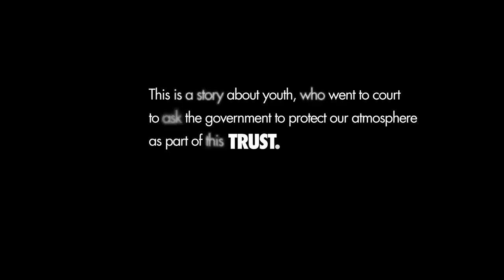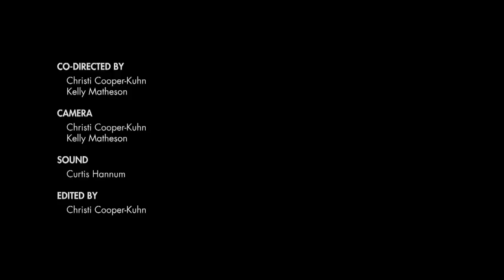TRUST Colorado: 11 year-old Xiuhtezcatl Shows Us the Effects of Climate Change to His Community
| Xiuhtezcatl Martinez is an 11 year-old boy from Boulder, Colorado. In this video, Xiuhtezcatl shares his story about why he joined youth from across the country to ask the courts to hear their lawsuit, Alec L., et al., v. Lisa P. Jackson, et al., which is based on one of the most fundamental principles of civilized society: TRUST.

Xiuhtezcatl is asking that our atmosphere be protected, because he loves playing in Colorado's mountains, forests, lakes and streams and fears that the resources he most enjoys will not be there for his generation if we continue emitting carbon at current rates. Xiuhtezcatl shares, "The proof of climate change is everywhere I look. In my lifetime, the amount of forest killed by pine beetles has expanded. The number of acres burned has intensified. My generation is losing our forests. We are losing our homes. It's not too late to ensure my generation has a livable future. But we need to listen to the science and act now."

Over a century ago, the U.S. Supreme Court recognized that our federal government has an absolute legal duty to protect our essential common natural resources -- such as our air and our water - for present and future generations of Americans. Our youth are simply asking our third branch of government to compel our legislative and executive branches to do their jobs.